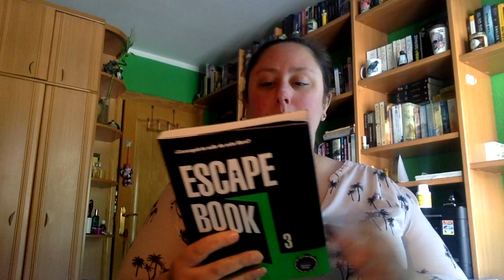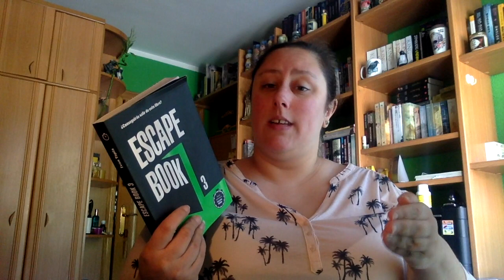Review Escape Book 3 de Ivan Tapia